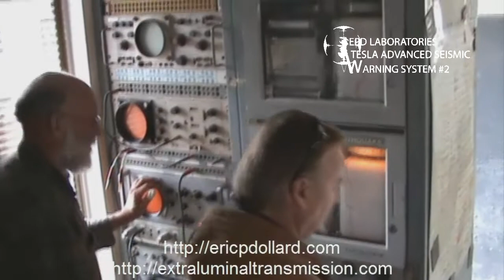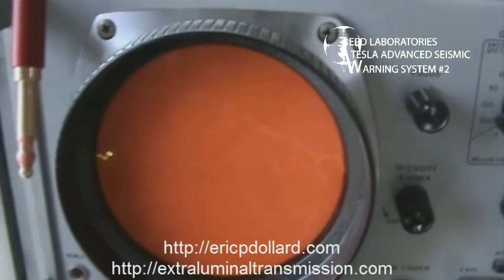The Tesla Non Electromagnetic Seismic Warning System by Eric Dollard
Detect earthquake/tsunami up to 48 hours before they hit using non electromagnetic Tesla Technology

IT IS NOT THEORETICAL - IT WORKS... PLEASE LISTEN!

The system utilizes advanced radio techniques from the turn of the 20th century to effectively map, graph and predict precisely and accurately earthquake and tsunami disaster events. The technique and scientific method is solely based on the electrical "sounds", or waves, emitted from the pre-disaster tectonic activity, received by the large antenna fields. In order to do this an apparatus of extreme sensitivity consisting of several antenna fields are utilized. Over the last year we have been installing and wiring the antenna system and can report that our progress has advanced, significantly.